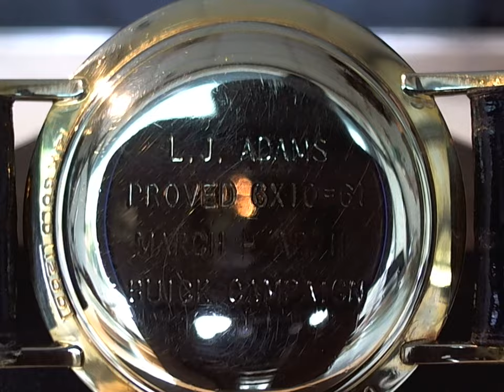十點九分鐘錶Automatic浪琴14K星空自動錶 出廠於1952年維修2-1 Watch9After10詹師傅+886933594731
Longines Automatic 浪琴14K星空 自動錶 出廠於1952年維修